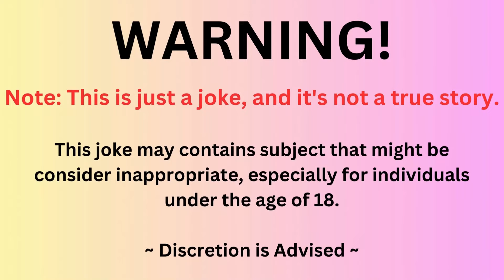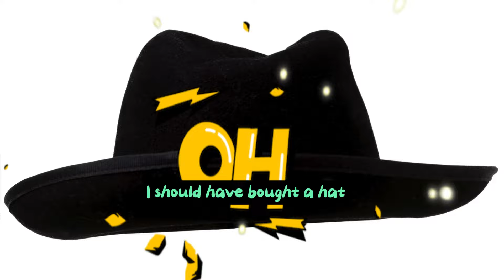😂 Daily Jokes | So this old man stormed off into the bathroom,.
Joke : 1
So this old man stormed off into the bathroom,

TIMESTPAMPS:

00:06 First joke of the day
01:25 Punchline of the Joke of the day